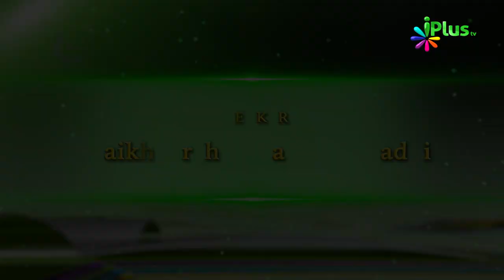Tohfa e Ramadan Ep 08 By Shaikh Arshad Basheer Madni - iPlus TV